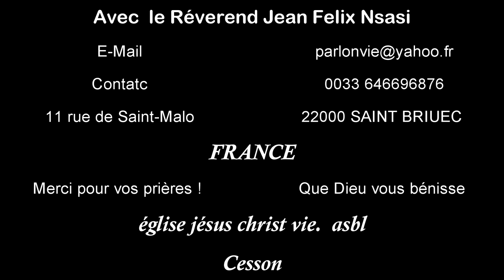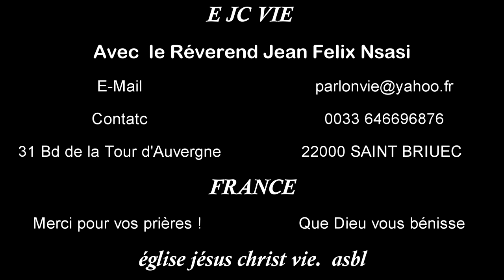Ne crains pas dit l'Éternel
En ce jour, Dieu vous invite à ne pas vous inquiéter. Il promet de vous soutenir et de venir à votre secours.
Il est avec vous. Il vous dit : "Ne crains rien, car je suis avec toi